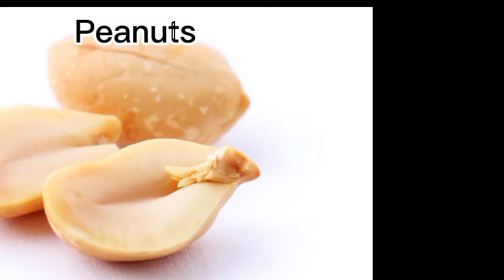Ranking chips from DingDong chips (In my opinion) [too political 🥶🥶]